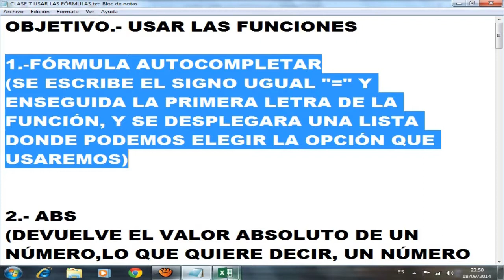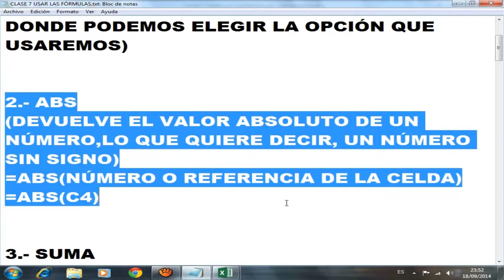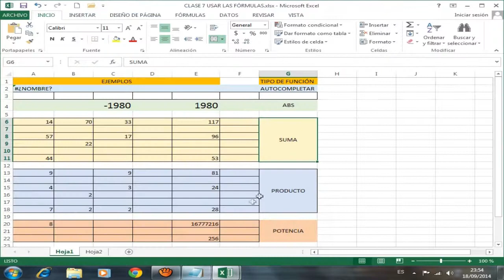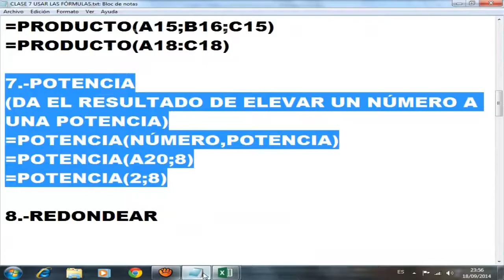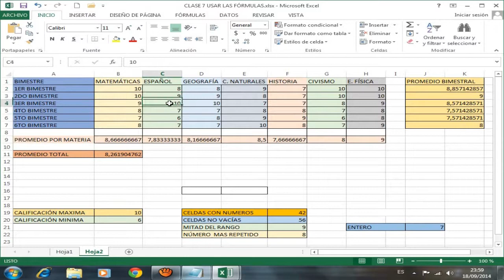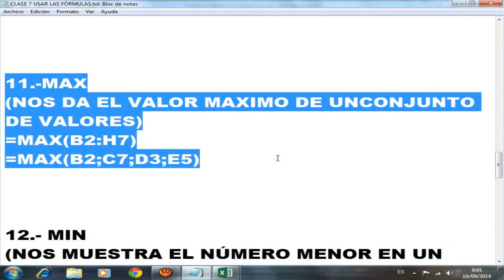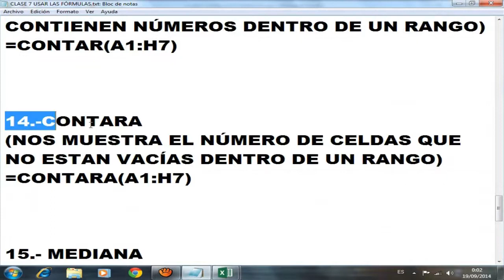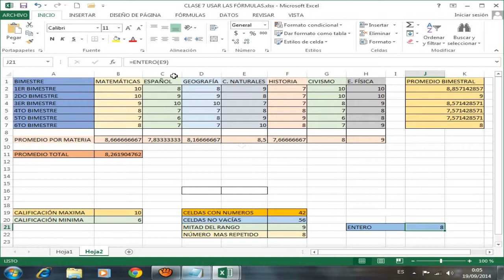COMO USAR LAS FUNCIONES EN EXCEL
TE PIDO PORFAVOR PUEDAS APOYARNOS SUSCRIBIENDOTE A NUESTRO CANAL DE YOUTUBE Y ACTIVANDO LA CAMPANITA, GRACIAS TOTALES ... Y ESPERO NOS APOYES COMPRANDO EN EPIC GAMES CON NUESTRO CODIGO DE CREADOR : MENSAJERO